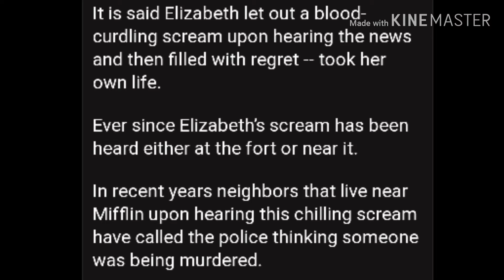Storytime with Teri! Fort Mifflin Mini Ghost story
Hey youtube friends, family, and new peoples 👋. It's that time where I upload my mini ghost stories since I have been off for 3 weeks. Next story to be uploaded will go deeper into what was going on.